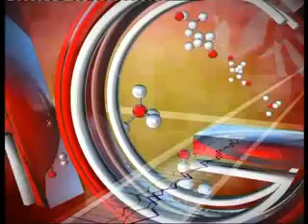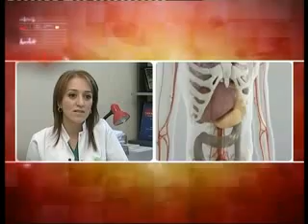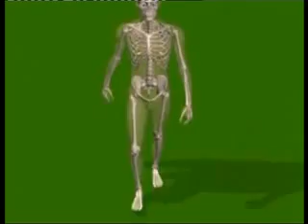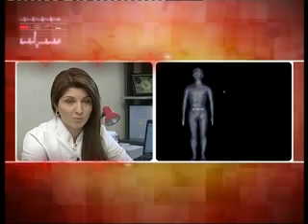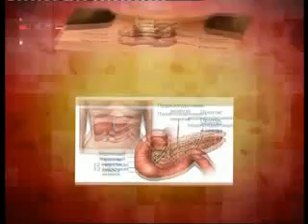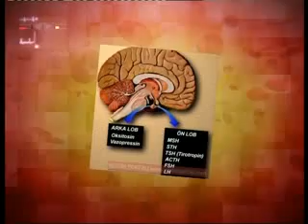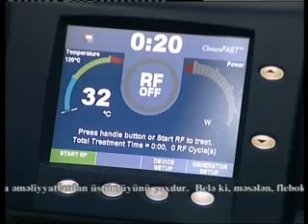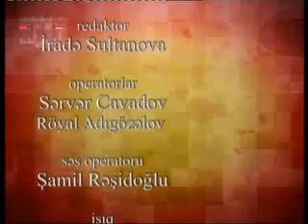SO 181 21 10 2012 new